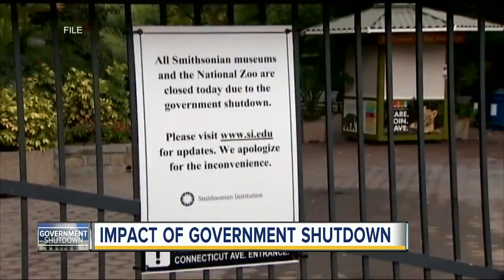Government Shutdown 2018: Senate talks fall short, shutdown extends into workweek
The government shutdown is set to sow more disruption and political peril Monday after the Senate inched closer but ultimately fell short of an agreement that would have reopened federal agencies before the beginning of the workweek.